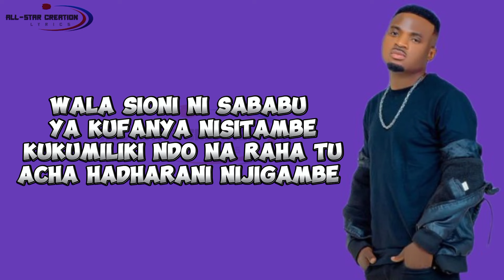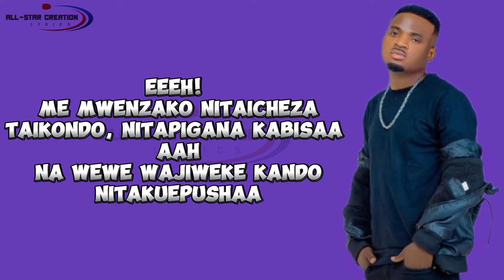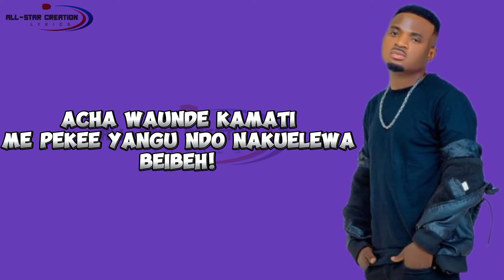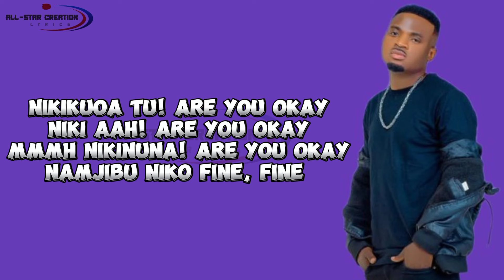Beka Flavour - Are you okay ( Official lyrics )